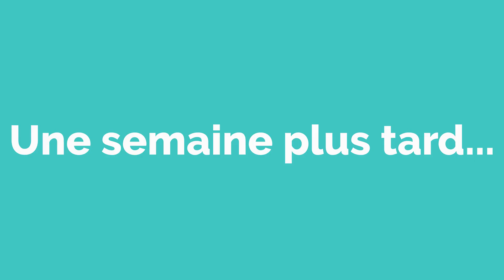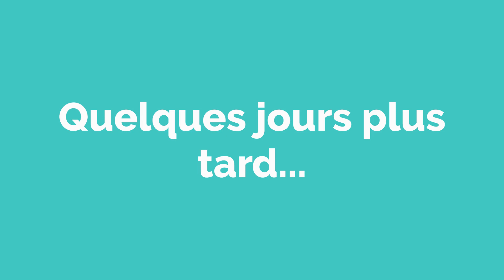La partie voyage scolaire 1 | A Short Film French Conversation and Dialogue Practice